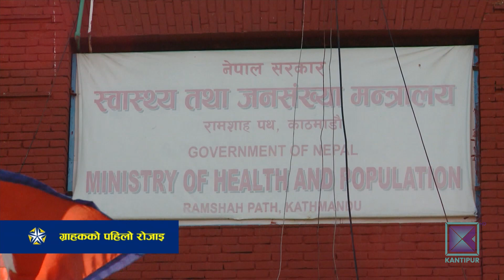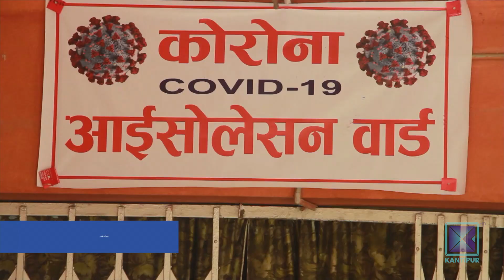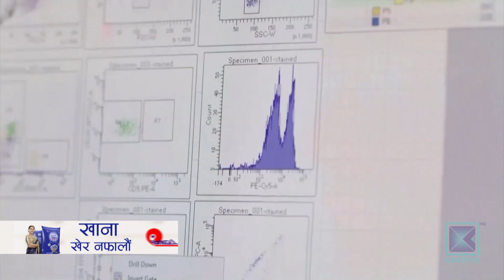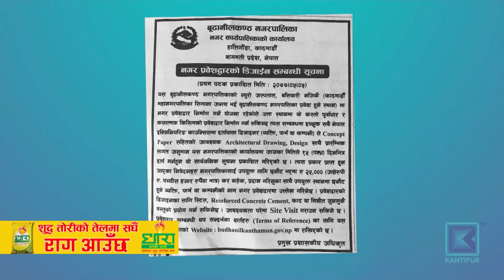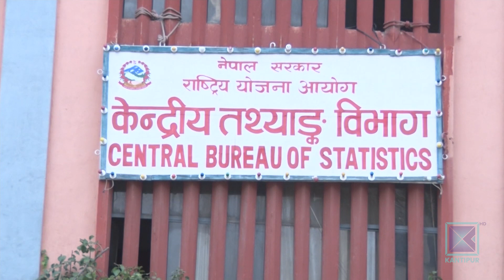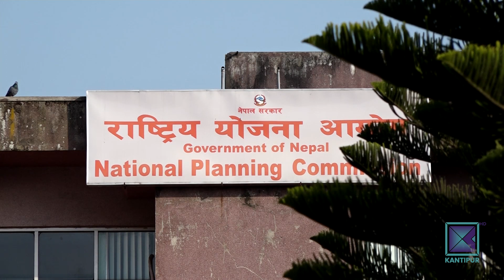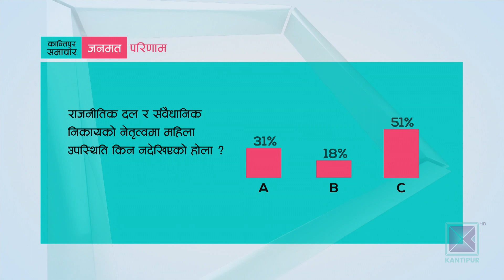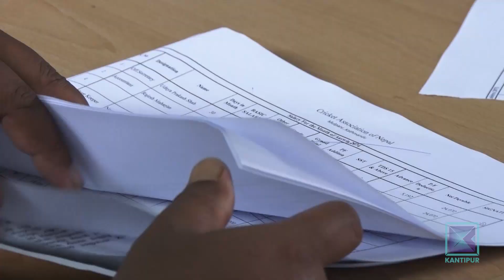Kantipur Samachar | कान्तिपुर समाचार, ०५ भदौ २०७७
* कोरोना भाइरसको संक्रमणबाट एकै दिन ११ जनाको मृत्यु / ज्यान गुमाउने १ सय ३७ पुगे / बिरामीको संख्या ३० हजार नाघ्यो /

* घरमै आइसोलेसन बस्ने एक सातामै तीन हजार बढे / जुनसुकै अस्पताललाई कोरोना उपचारमा प्रयोग गर्न सक्ने मन्त्रिपरिषदको निर्णय ।

* अढाई महिनाअघि घोषणा गरेको राहत कोष स्थापनामा सरकारी अलमल / आर्थिक संकट झेलेका उद्योगी व्यवसायीले पाउने सहुलियत ऋण अनिश्चित ।

* पछिल्लो चार महिनामा भारतमा झण्डै २ करोडले रोजगारी गुमाए / पुनरुत्थान कार्यक्रम निष्प्रभावी ।

* युरोपा लिगको उपाधिका लागि भिडन्त आज / इन्टर मिलान र सेभिया आमनेसामने ।